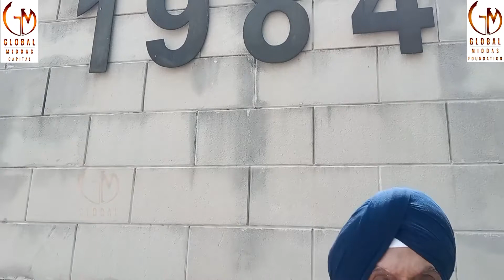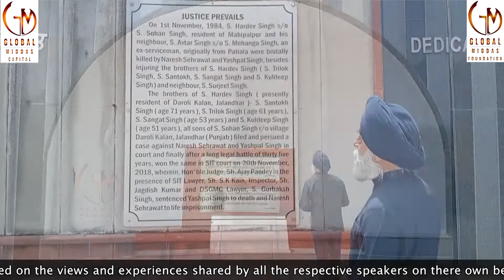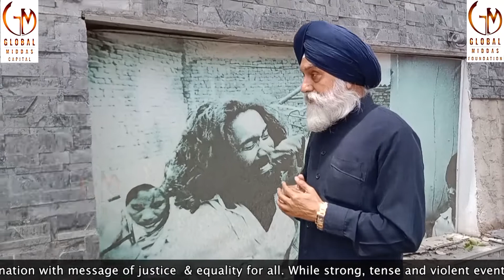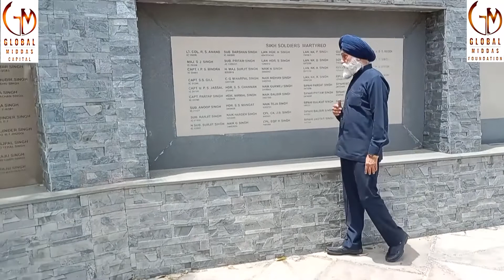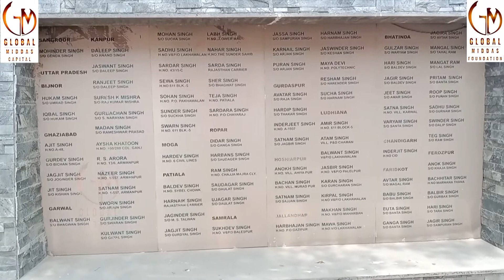Insights from Kuldeep Singh Bhogal in 1984 Sikh Genocide Documentary by GMC & GMF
Global Middas Capital Present's & A Global Middas Foundation Initiative "1984 Genocide of Sikhs" (Documentary on 38 Years of Injustice & Crime Against Humanity)